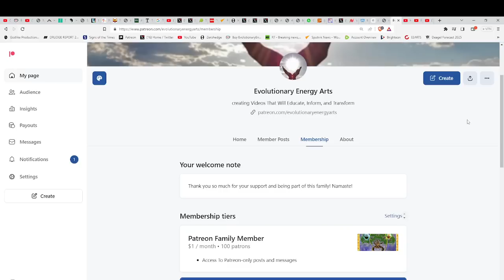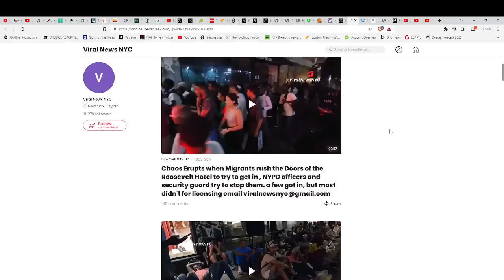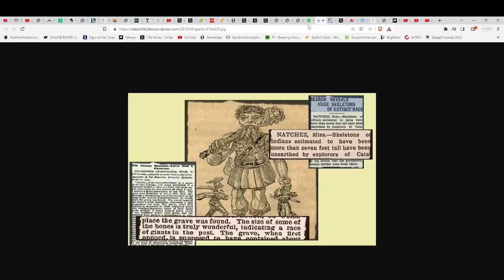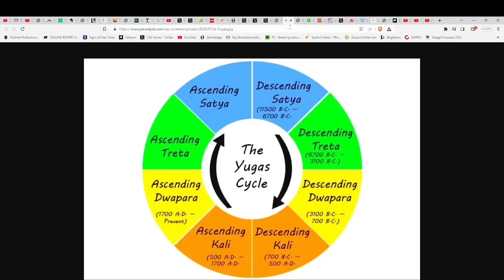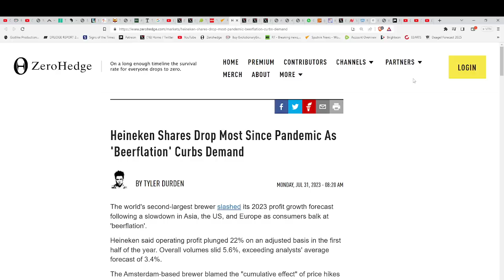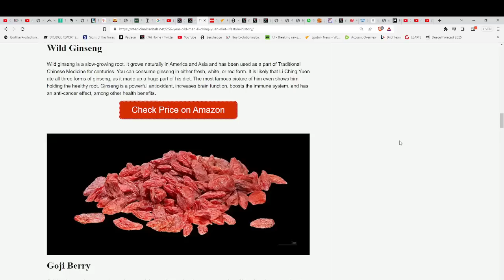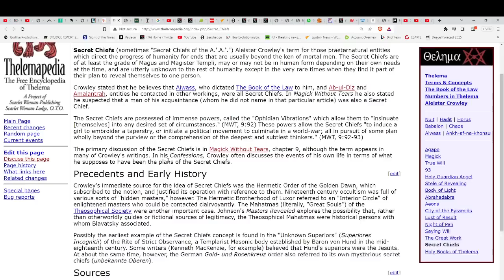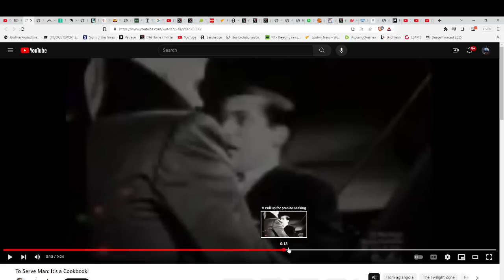MIGRANT INVASION & TAKEOVER*IS THERE A REAL ALIEN THREAT TO HUMANITY? FALLEN ANGELS OR ET'S*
indigoandether
Hand-made items infused with Reiki energy!